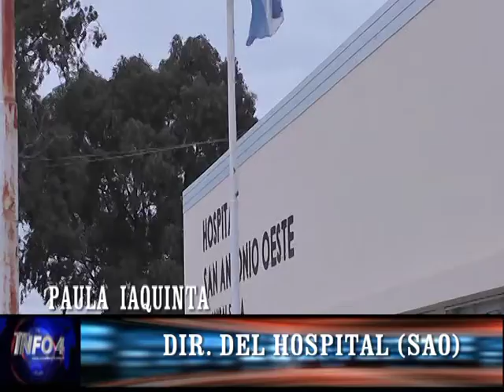PAULA IAQUINTA - DIRECTORA HOSPITAL LOCAL